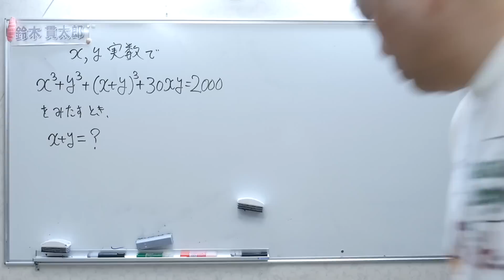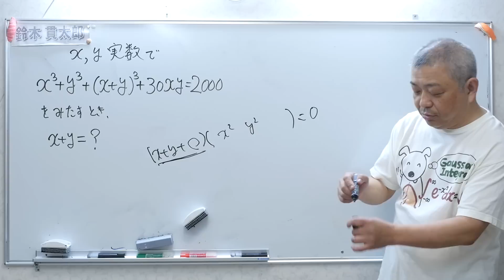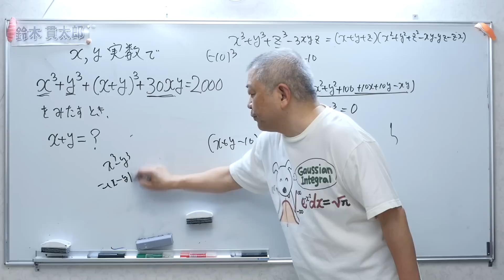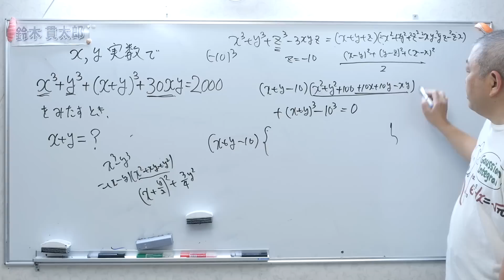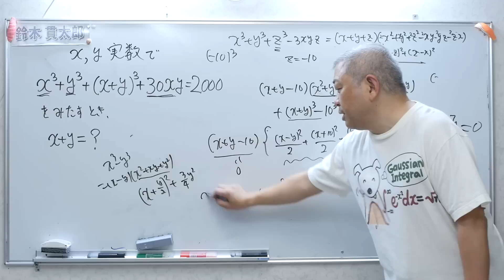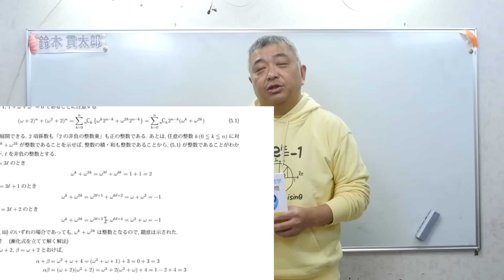不定三次方程式